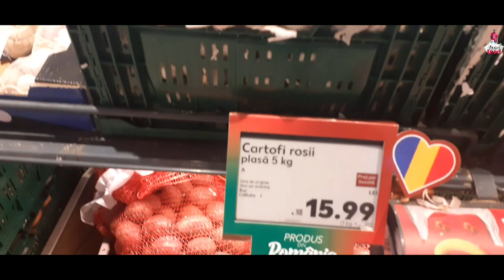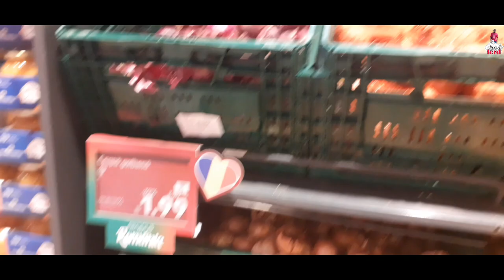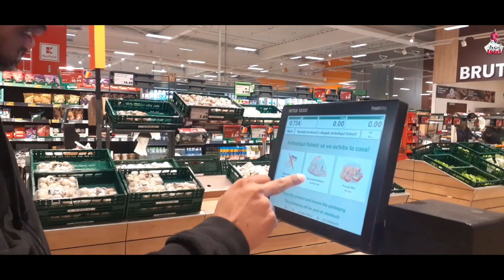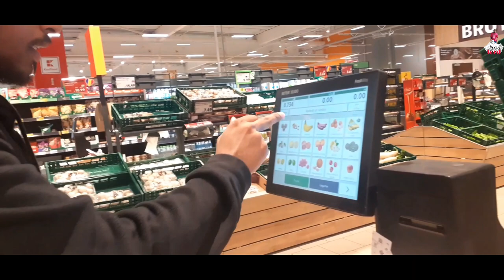Romania living cost kuafland shop vlog 48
my vlog setup:
Samsung a20e
boya M1 mic
Huawei mini Tri pod